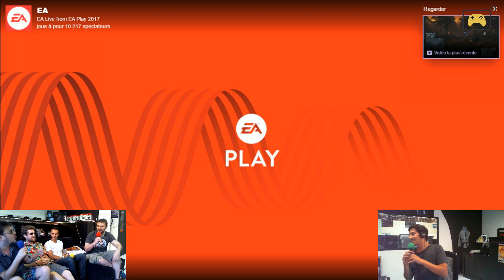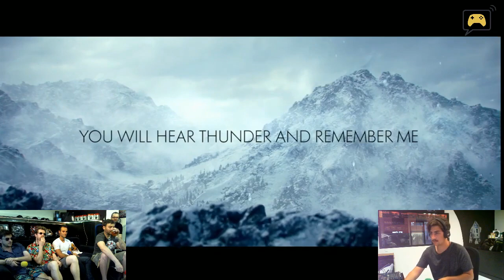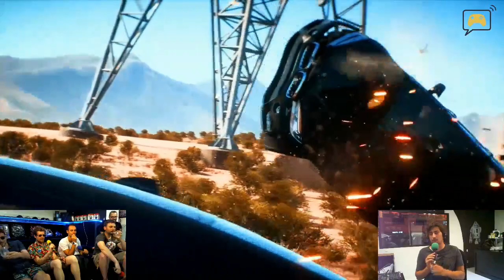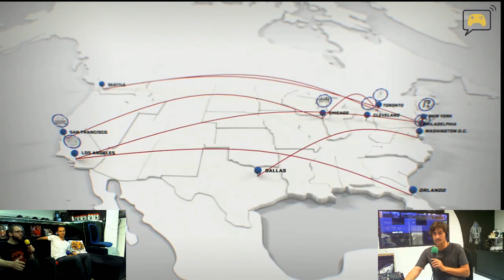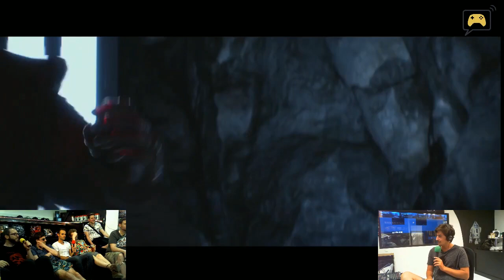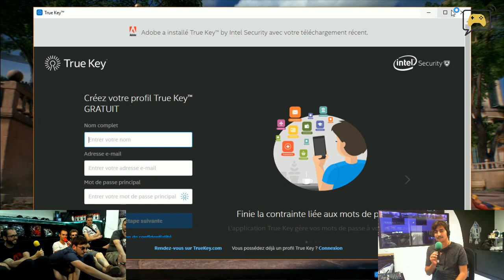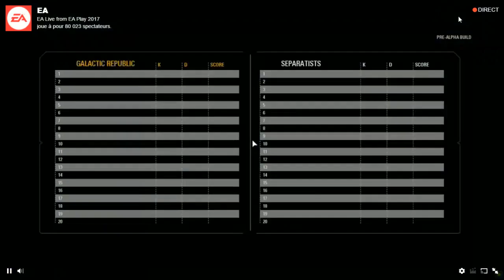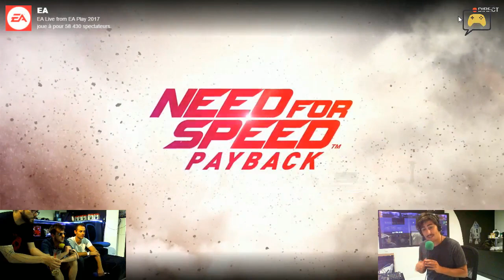[E3] Replay conférence EA Play - E3 2017